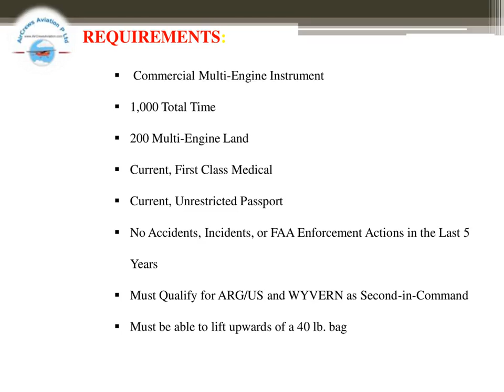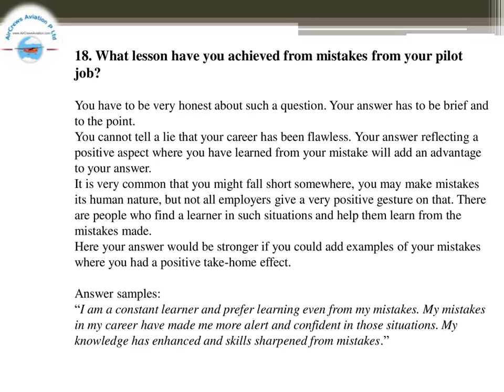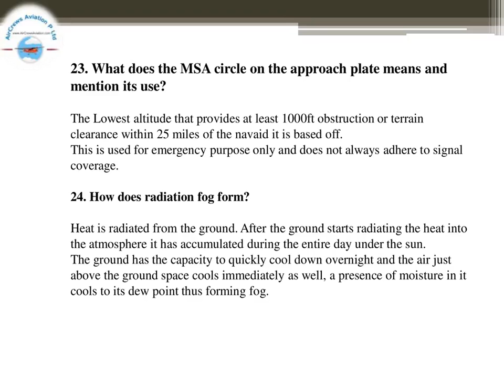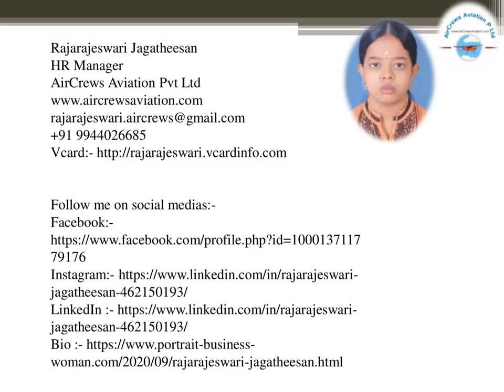Join Mango Airlines✈️ Cockpit Crew👩‍✈️Pilots Hiring👮🏼‍♀️Rajarajeswari J HRManager AirCrewsAviation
Cockpit Crew👩‍✈️Pilots Hiring 👮🏼‍♀️ Mango Airlines
✈️Rajarajeswari Jagatheesan HR Manager AirCrews Aviation Pvt Ltd

Dear Visitors,

Step by Step Learn How to Become an International Airline Pilot  :

Facebook Trending